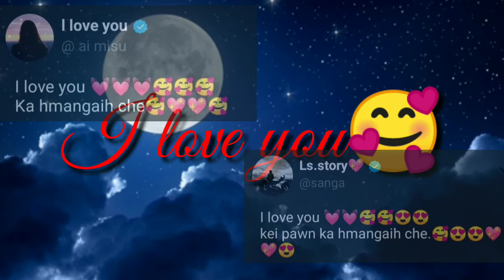Mizo what'sApp status thar;2021